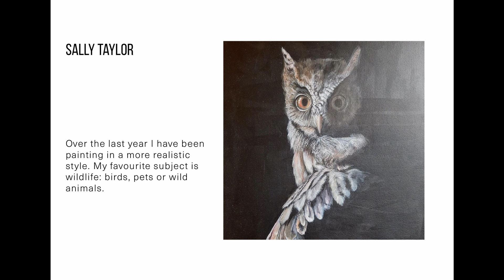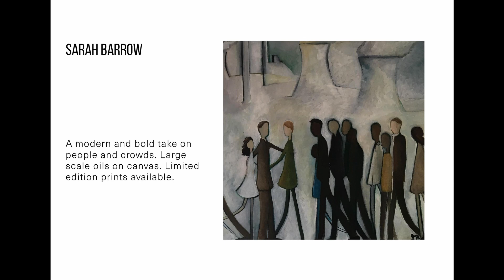Toeing the Line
Toeing the line — might be for those who tend to conform to a rule or standard and are naturals with the Straight and narrow; but perhaps not for those who prefer to take A walk on the wild side. See if you think our artists have engaged with this theme or have used Smoke and mirrors to widen it out to include the use of line in drawing, painting, calligraphy, and other mediums!